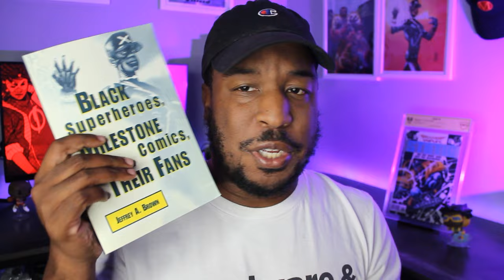STATIC: UP ALL NIGHT Graphic Novel Review | Best of the Year? | Static Shock | Lamar Giles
Today I'm reviewing Static: Up All Night -- an original graphic novel for YA Readers from DC Comics and Milestone Media. This is on my short list for Best Reads of 2023. Lamar Giles and Paris Alleyne did an outstanding job!